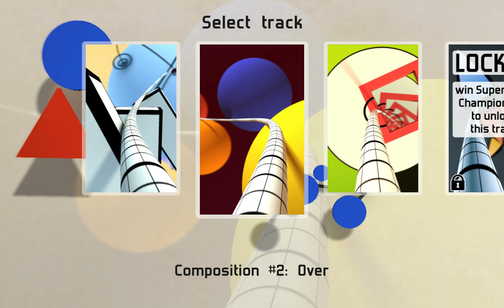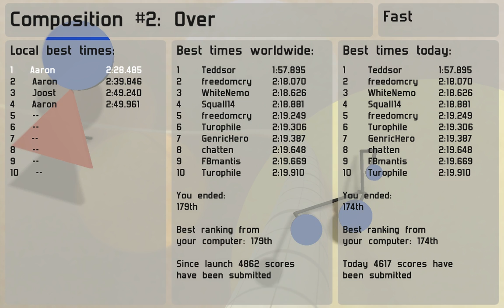This is Proun!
This awesome game is called Proun. It is an abstract racing game where your a ball shooting down a cylinder like rope track avoiding shapes along the way to the finish line. I am playing Single Race on the track Over.